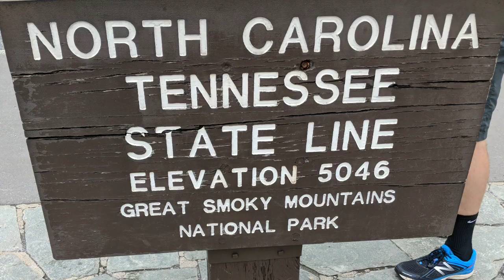Channel update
Update on my channel, what I have done since starting the channel and where I plan on going with it.

Hiking the Appalachian trail to Charlie's bunion